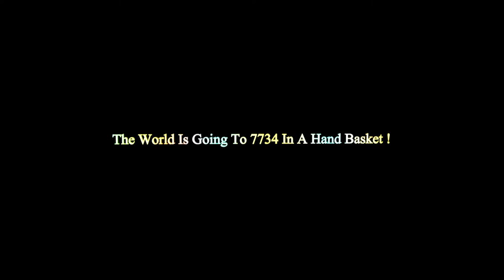The World Is Going To 7734 In A Hand Basket !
In this video I talk about what I seen in the news and not liking what this world is doing to itself .